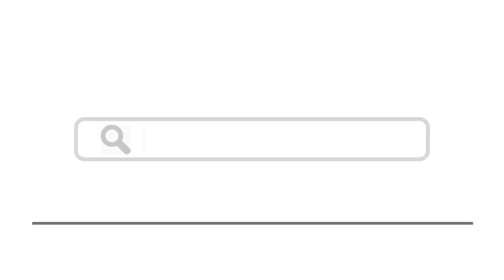Top 15 Places To Visit In Sumba, Indonesia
Here are top 15 places to visit in Sumba, Indonesia
5. Laiwangi Wanggameti National Park
13. Sumba Cultural Conservation and Learning Institute
14. Sumba Manupeu Tanah Daru National Park